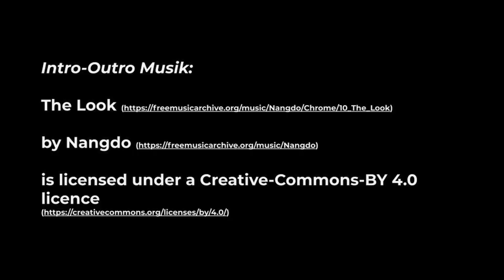Kommunikationsschwierigkeiten mit dem Team?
In dieser Episode Nummer 63 sprechen Flo und Bence über das Befüllen des Werkzeugkoffers für neue und junge Führungskräfte, insbesondere mit entsprechenden Kommunikations- und Reflexionsmethoden, die das gesamte Team vorwärts bringen können.

Kapitel:
00:00 Intro
00:07 Einführung in das Thema: Kommunikationsmethoden von Führungskräften
00:57 Werkzeugkoffer als Führungskraft durch Selbstreflexion
01:45 Mail- bzw. Chat-Kommunikation mit dem Team
03:35 Wie oft eine Evaluation notwendig?
06:01 Evaluation der gesprochenen Kommunikation
09:15 Dynamik in (Online-)Besprechungen erkennen
11:46 Feedback aus dem heterogenen Team einholen
17:51 Rollenverteilung bei Besprechungen & Verantwortung übergeben
19:00 Zusammenfassung und Ausklang